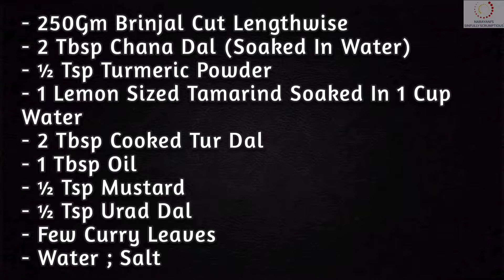Brinjal Rasavangi Recipe | Kathirikai Rasavangi | SouthIndian Brinjal Curry | கத்திரிக்காய் ரசவாங்கி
Kathrikai Rasavangi in tamil / Brinjal Rasavangi in tamil is a traditional tamil brahmin recipe. Rasavangi brahmin recipe is usually made using brinjal or using white pumpkin (Poosanikkai Rasavangi). It is similar to arachuvitta sambar as they both have similar ingredients while grinding. Just the proportion varies based on which the taste too varies. This can me made as a kuzhambu or can be made thick and used as kootu/stew.

The channa dal is soaked well before adding. It wont be cooked completely and will be a little crunchy only. The brinjal has to be cooked to at least 3/4 th before adding the tamarind water. Then the dal and masala to be added only when the raw smell of the tamarind goes.

This makes a super combination when served with hot rice.

RECIPE CARD :

FOR GRINDING -

- 1 Tbsp Oil
- 2 Tbsp Coriander Seeds
- 1½ Tbsp Chana Dal
- 6-8 Nos Red Chilli
- ½ Cup Grated Coconut
- ½ Tsp Asafoetida
- Water

FOR THE RASAVANGI -

- 250Gm Brinjal Cut Lengthwise
- 2 Tbsp Chana Dal (Soaked In Water)
- ½ Tsp Turmeric Powder
- 1 Lemon Sized Tamarind Soaked In 1 Cup Water
- 2 Tbsp Cooked Tur Dal
- 1 Tbsp Oil
- ½ Tsp Mustard
- ½ Tsp Urad Dal
- Few Curry Leaves
- Water ; Salt